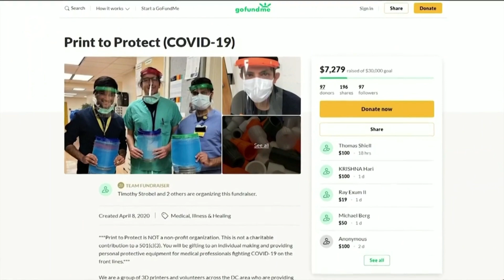Варить антисептик в кофейне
эпизод программы "Настоящее время. Америка" 5 мая 2020 года
о том школьники объединяются чтобы печатать защитные экраны для медиков и как кофейня начала варить антисептик.